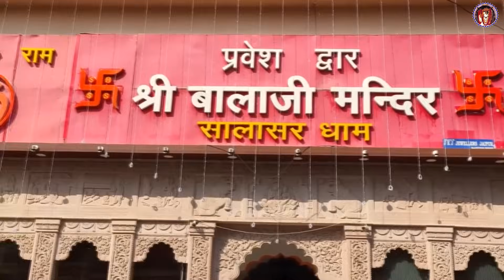शनिवार स्पेशल : बालाजी के सबसे मीठे भजन | Mehandipur Dham ke Bhajan | Balaji Bhajan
Balaji new bhajan ~ Mehandipur Dham Bhajan~ Balaji Haryanvi Song ~ 2023 balaji song

3623-DVT_JKB